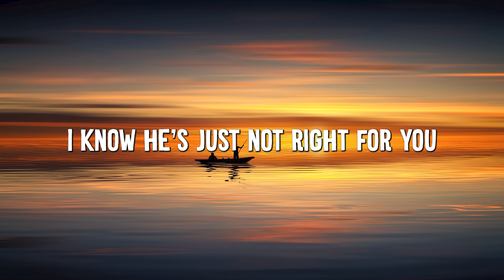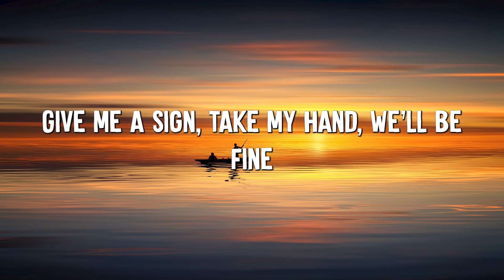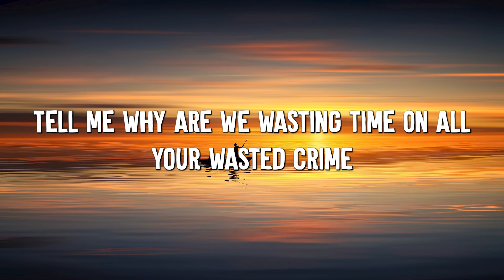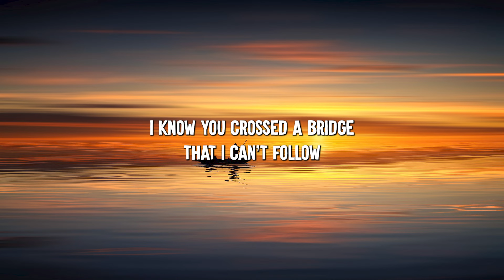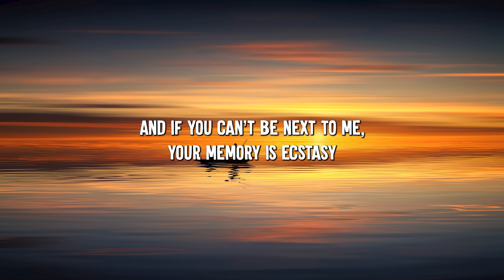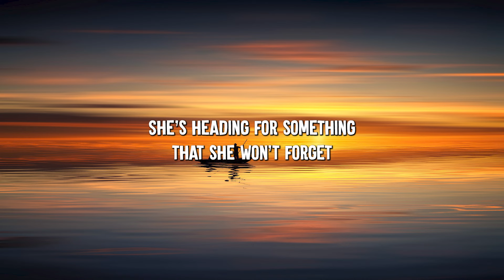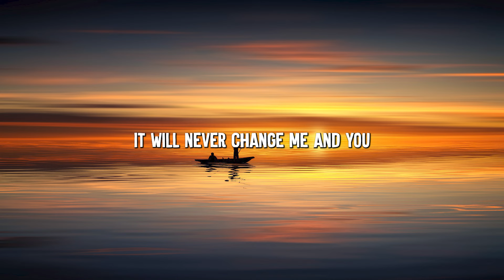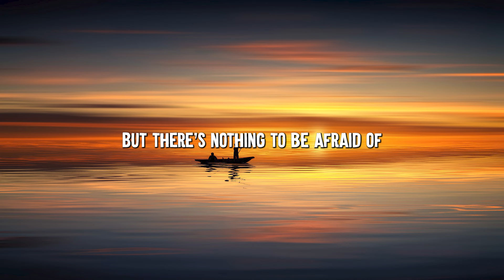Treat You Better - Shawn Mendes (Lyrics) || Olivia Rodrigo , Maroon 5... (MixLyrics)